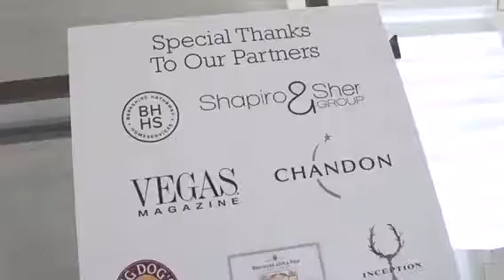Andiron White Party 2017 Recap 3